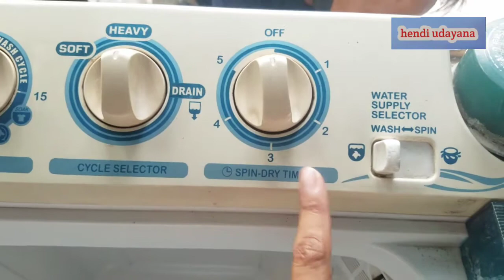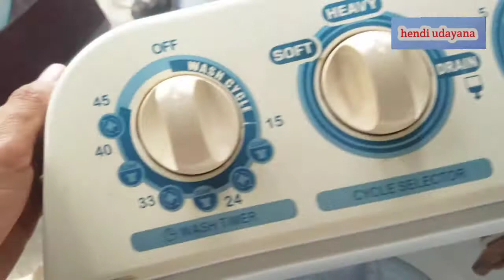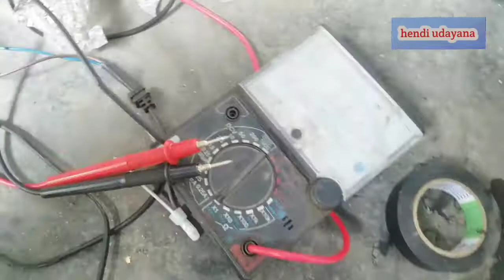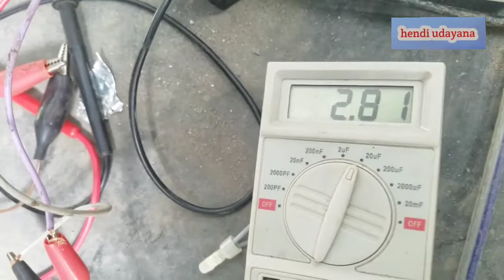cara memperbaiki mesin cuci 2 tabung sharp..! spin tidak berfungsi